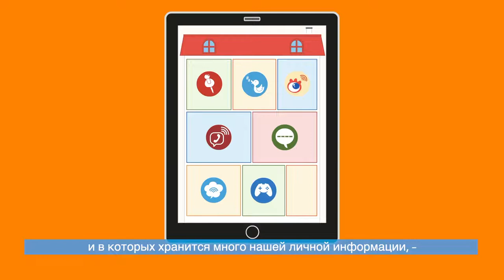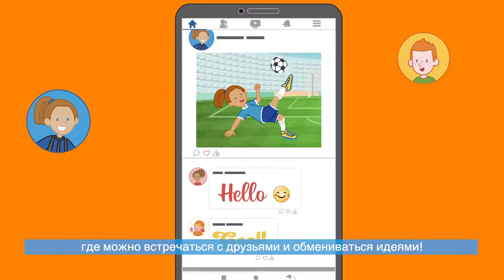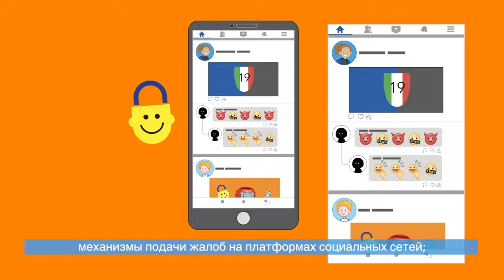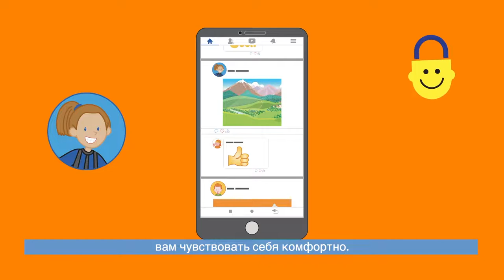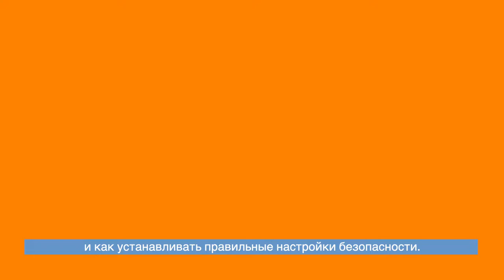"Безопасность в онлайновой среде с Санго" выпуск 4: Социальные сети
Берегите себя, следите за новостями и принимайте участие в наших занятиях! Смотрите больше материалов с Санго по адресу